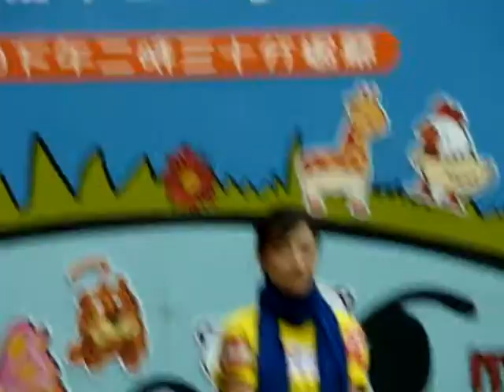終身美麗 - Sharon Luk 陸詩韻 @ Olympian City 2 奧海城二期 on 2007-11-03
終身美麗 by Sharon Luk 陸詩韻 @ 愛心曲奇暖萬家 @ Olympian City 2 奧海城二期 on 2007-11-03, HK.

歌名:終身美麗
附註:電影《瘦身男女》主題曲
語言:粵語,  曲長:0m0s
作曲:陳輝陽,  編曲:陳輝陽
監製:,  填詞:林夕

塔尖仍舊記得　這擁抱極美好
愛有千斤重　重過無涯的鐵路
你那手指再笨拙再粗　肌膚也被你修補
從前那一位　永未能做到
是你去喚醒我　努力才能被愛慕
但回頭目睹你　為我好自己不好
我這幸運兒合著眼睛　只得你沉重身影
如果這記憶非愛情　連天都不會太高興

☆莫非可終生美麗　才值得勾勾手指發誓
對你不止感激敬禮　當你知己才是虛偽
莫非多一分秀麗　才值得分享我的一切
給我自信　給我地位　這叫幸福　不怕流逝
任他們多漂亮　未及你矜貴

記憶無論再輕　輕不過脈搏聲
靠你的手臂　抱我人潮中暢泳
我這幸運兒幸運到一轉身找得到你　來為我打氣
如果可抱起這愛情　連天都會替我高興
Repeat ☆

因有自信　所以美麗　使我自卑都放低
在半空之中親你　不管身世